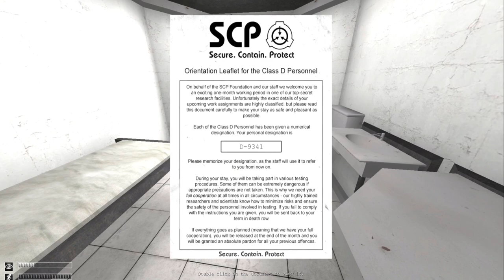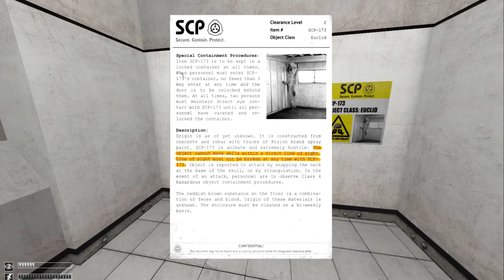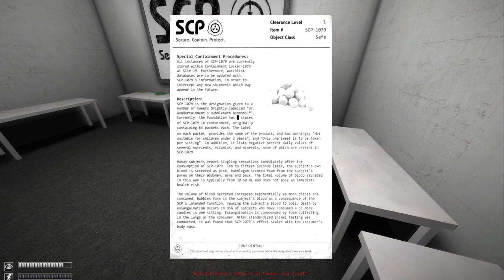Lixix Plays Spooky Games: SCP Containment Breach Ultimate Edition Part 1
So i basically psychologically torture myself by playing this game, so that's dandy.

Also this is my first REAL edited video, so i hope you enjoy it. Also if there are mistakes in the editting, i'll have you know this is my first time actually editting so go easy on me.